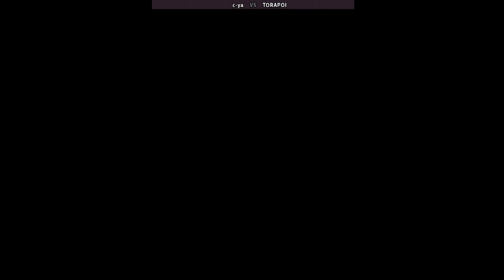Fatal Fury Special | Fightcade 아랑전설 스페셜 c-ya (jp) vs TORAPOI (jp) 餓狼伝説スペシャル Terry Bogard 饿狼传说SPECIAL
online players: c-ya (jp) , TORAPOI (jp)
date: 2/27/2023

Fatal Fury Special is a 1993 fighting game developed and published by SNK and originally released for the Neo Geo arcade and home platforms. It is an updated version of 1992's Fatal Fury 2, introducing several changes to the gameplay system while expanding the available character roster.
Fatal Fury Special is an updated version of Fatal Fury 2. It features many of the same graphics and gameplay, although some slight changes were made to the system, including faster game speed and an all new combo system. Unlike the previous Fatal Fury games, Special allows the player to combine their attacks. When an attack lands, the player will have a brief moment of invincibility. The number of Line Move Attacks have also increased; pressing the Light Punch or Light Kick button while the opponent is on an opposite line will perform a Low Line Jump Attack.
The single-player mode has the player fighting all of the playable characters, beginning with the eight regular characters from the previous game, as well as Tung and Duck, with the player given a choice in their first opponent. After the first ten opponents, the player will fight against Billy, Axel, Laurence, Geese, and Krauser, in that order. If the player wins every match in two rounds, then the player will be challenged by Ryo in a special "Dream Match".
Developer(s) SNK
Publisher(s) SNK
Series Fatal Fury
Platform(s) Arcade
Release 1993
Genre(s) Fighting
Garō Densetsu Special
아랑전설 스페셜
饿狼传说SPECIAL
餓狼傳說 SPECIAL
饿狼传说特别版
غضب قاتل خاص
घातक रोष विशेष
Ölümcül Öfke Özel
Specjalna Śmiertelna Furia
ספיישל זעם פטאלי
غضب قاتل خاص
fatal fury special combos | fatal fury special characters | fatal fury special character select
fatal fury special fightcade | fatal fury special online | fatal fury special terry bogard
terry bogard | テリー・ボガード | 特瑞·博加德 | 테리 보가드
餓狼伝説スペシャル テリー・ボガード | 饿狼传说SPECIAL 特瑞·博加德
餓狼傳說 SPECIAL 特瑞·博加德  | 아랑전설 스페셜 테리 보가드 | 饿狼传说特别版 特瑞·博加德